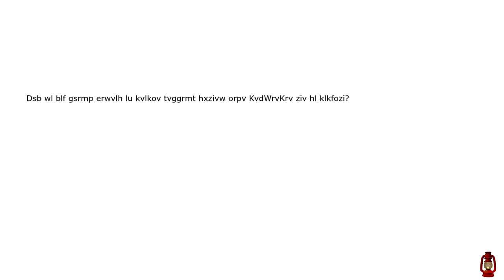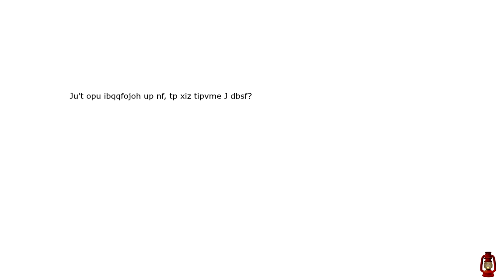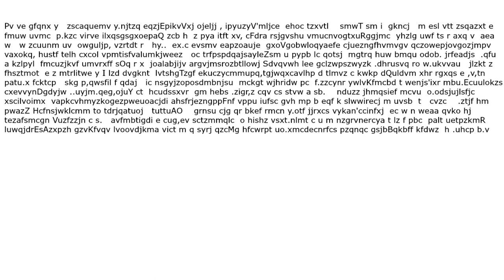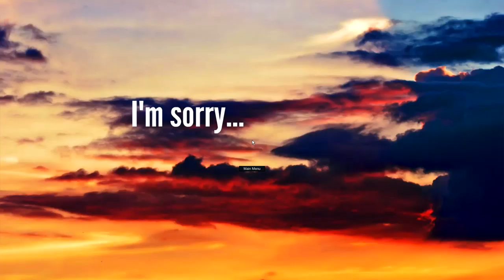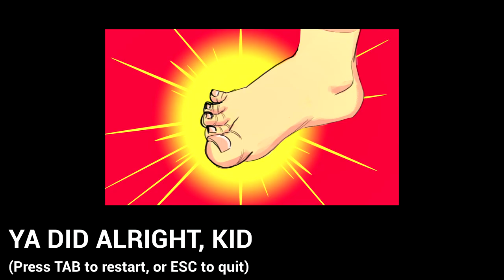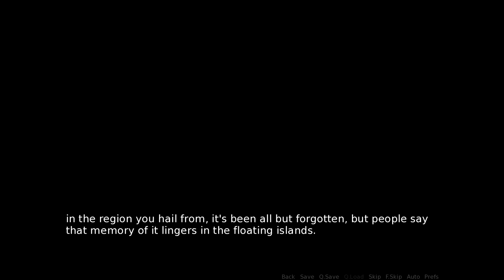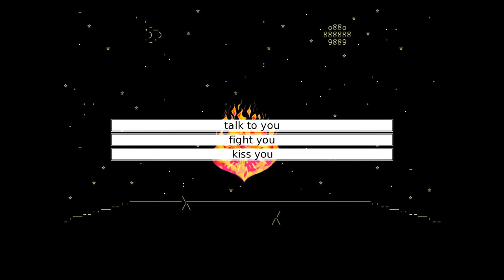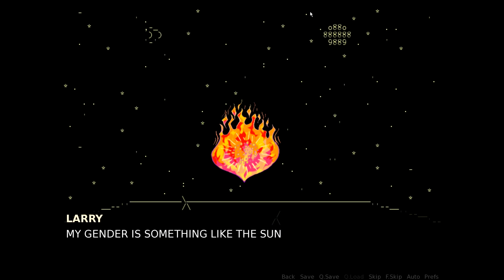Weird Games Compilation #10 - feat. Genderwrecked: The Definitive Trans Experience - REUPLOAD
Originally uploaded on Mar 18, 2017.

Sad Satan Remake (by DRSG) 0:00 - SCREAMER WARNING
Ashi Wash (by TwoGlassHams) 8:08
La Guilde de Damoclès (by Lachimeratchet) 11:19
Genderwrecked Demo (by Heather Robertson, Ryan Rose Aceae & Medley) 16:03